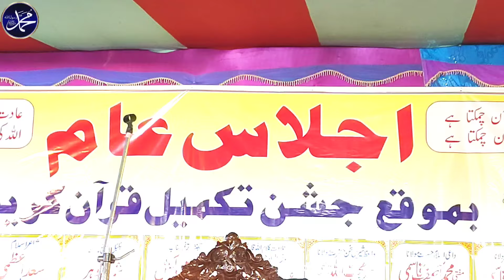जो भी सरकार का दीवाना होगा अल्लाह अल्लाहll Qari Muzakkir Kamal New Naat ll All India Natiya Mushaira